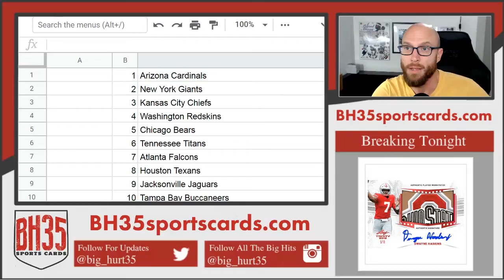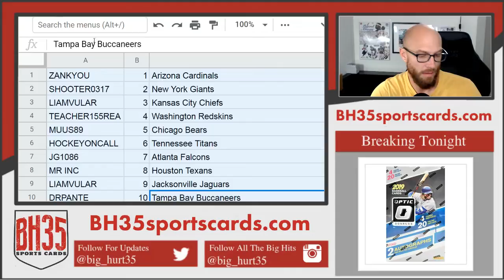Mini Filler for 2019 Immaculate Football Case Break #1